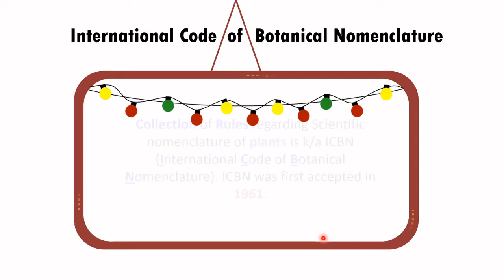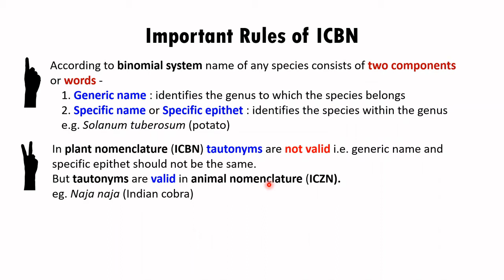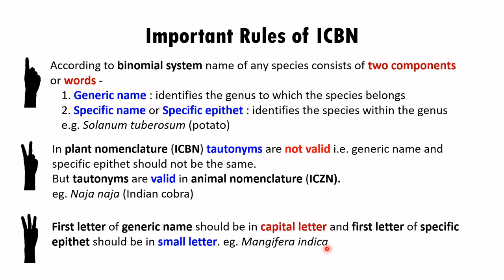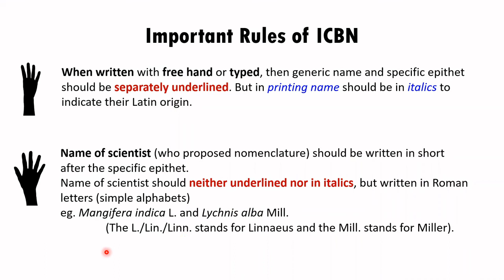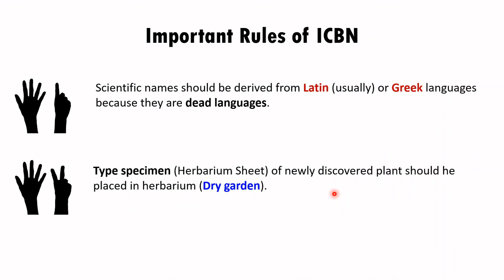How to Write Scientific Name Binomial Nomenclature | ICBN Rules | The Living World Class 11 Biology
In this video How to Write Scientific Name Binomial Nomenclature has been explained in details. Impartant ICBN Rules i.e. Binomial Naming Rules are explained in this video in details.
Also Here queries covered:
The Living World Class 11 Biology NCERT
ICBN Rules and Principles
Scientific Name Binomial Nomenclature
Scientific Naming Binomial Nomenclature
Scientific Naming and Codes of nomenclature
Binomial nomenclature — how scientific names work
How to write Scientific Names
What is Binomial Nomenclature?
What is Binomial System of Nomenclature?
Binomial naming system
Binomial System
Codes of nomenclature
ICBN: International Code of Botanical Nomenclature
ICZN: International Code of Zoological Nomenclature
ICZN Rules

Useful for:
Biology
Botany
Taxonomy
civil services preparation
NEET Biology
NCERT Biology
Study Notes

Channel :
StudyClick India
StudyClick : Making Learning Simple
StudyClick Vidyapeeth : An The Center for Excellence